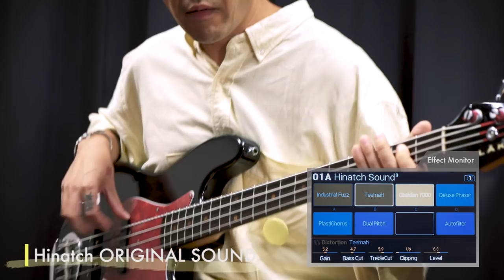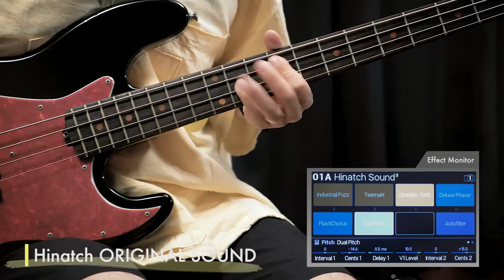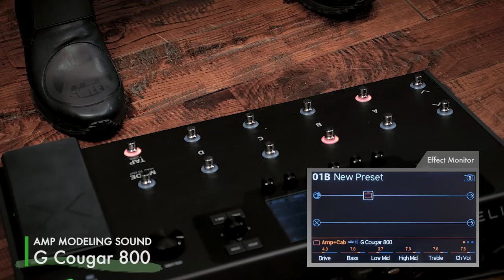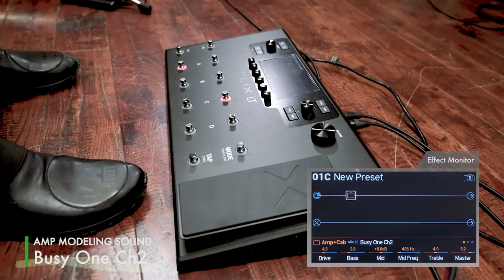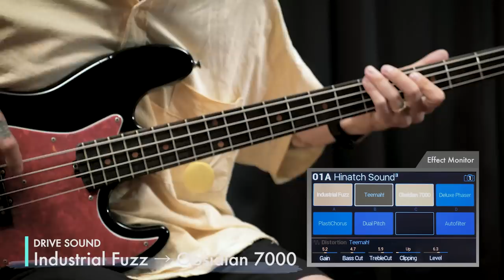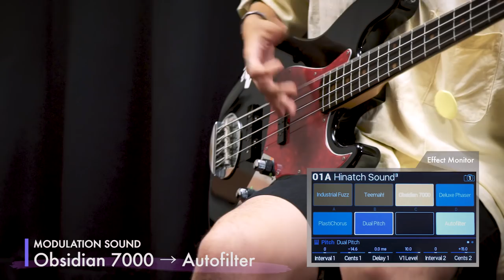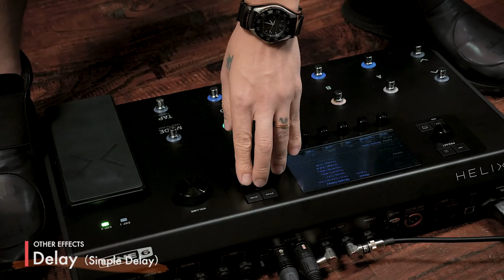日向秀和（ひなっち） meets Line 6 HELIX LT【デジマート・マガジン特集】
圧倒的なサウンド・クオリティを誇る、新時代のベース／ギター・マルチ・プロセッサー

オールイン・ワン・タイプの高性能マルチ・エフェクターが群雄割拠する現在。その筆頭候補となるのが、モデリング技術のパイオニアとも言えるLine 6が6年の歳月をかけて開発したHelixシリーズだ。今回紹介するHelix LTは、同社の技術力の粋を集めた上位機種のサウンドはそのままに、価格を抑えた新モデル。まさに新時代と言える無限の可能性を秘めた本機の魅力を、日向秀和（Nothing's Carved In Stone, ストレイテナー, etc）による試奏レポートとともにお伝えしていこう。

◎ベース・マガジン 2017年9月号にも掲載されています